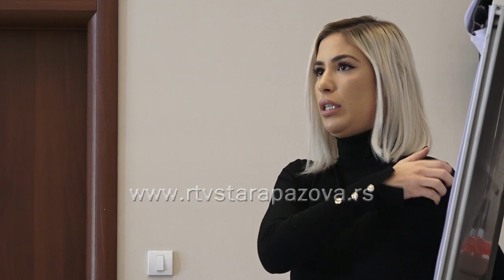Dijabetes lideri Srbije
U Staroj Pazovi je u toku Kamp Dijabetološkog saveza Srbije posvećen edukaciji mladih dijabetes lidera: